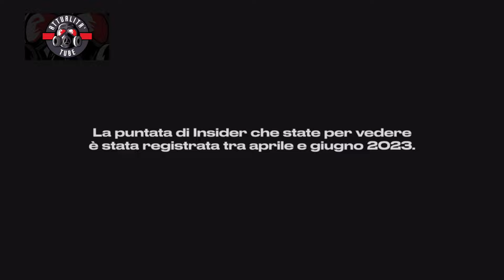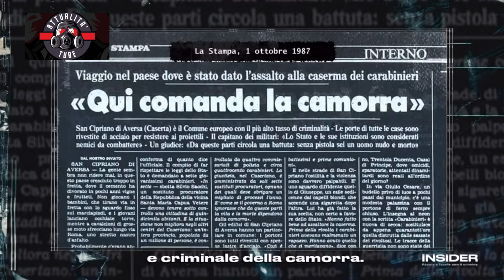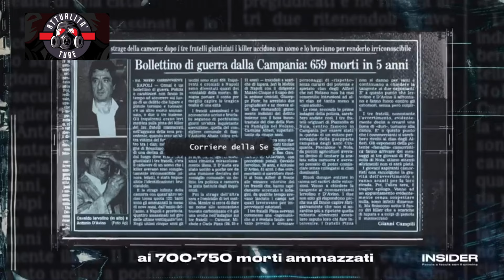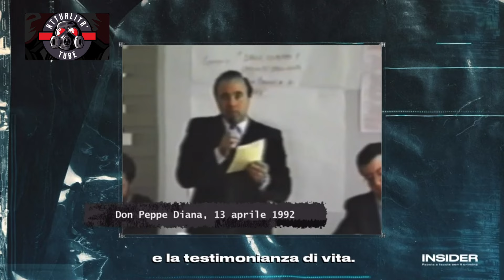Don Peppe Diana 1ª Parte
Roberto Saviano ripercorre la storia di Don Peppe Diana, il sacerdote ammazzato dalla camorra a 35 anni, il giorno del suo onomastico, nella sua chiesa a Casal di Principe. Grazie alla voce del testimone oculare del suo omicidio, Augusto Di Meo, che ha infranto le leggi dell'omertà è stato possibile assicurare gli assassini di Don Diana. La storia di questo sacerdote coraggioso è la storia di un'intera comunità tenuta in scacco per anni dalla violenza della camorra, che dopo aver visto scorrere il sangue dell'ennesimo innocente, un uomo di fede, ha deciso di alzare la testa e affrontare l'oppressore. Grazie alla voce del testimone oculare del suo omicidio, Augusto Di Meo, che ha infranto le leggi dell'omertà e si è battuto per assicurare alla giustizia gli assassini di Don Diana.

AUGUSTO DI MEO TESTIMONE OCULARE